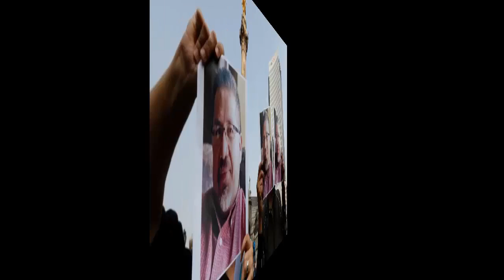Mexican journalists protest over Javier Valdez killing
Journalists in Mexico have protested against the killing of one of their colleagues and called on the government to take action.
Award-winning journalist Javier Valdez was shot dead on Monday, close to the offices of the newspaper he had founded in his home state, Sinaloa.
He had spent his career investigating drug cartels and had been repeatedly threatened.
He is one of several journalists who have been killed in Mexico this year.
In Mexico City on Tuesday, protesters wrote "They are killing us" and "No to silence" - a phrase used by Mr Valdez - on the road next to the iconic Monument to Independence on the main thoroughfare, Paseo de la Reforma.
Those who were there in person held images of Mr Valdez, while others stuck in their office worked below his projected image on a big screen.
Judith Calderón Gómez, the head of journalists' lobby group Casa de los Derechos de Periodistas, told those present that prosecutions had only happened in 0.03% of cases.
She called on the government to "give a real sign they are interested in guaranteeing journalism in the country".